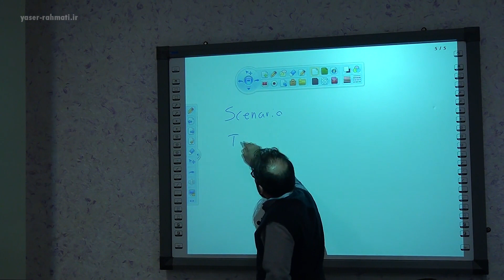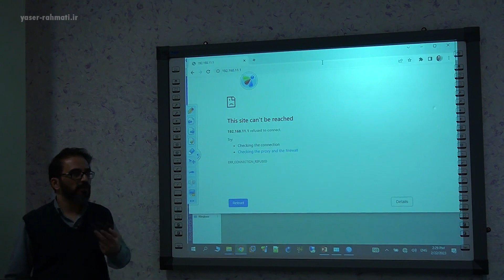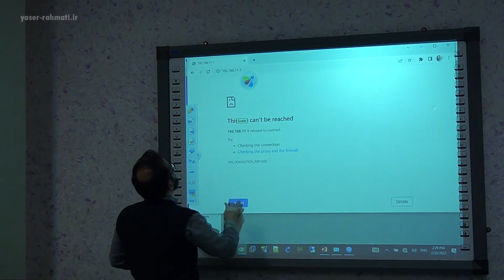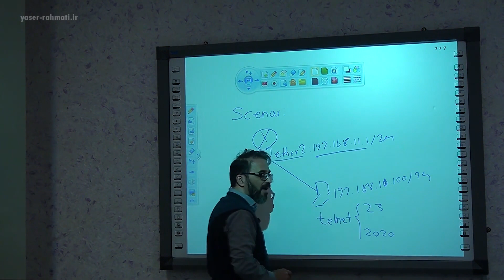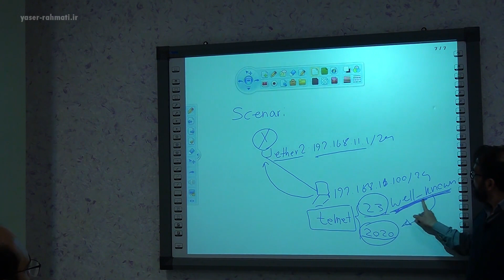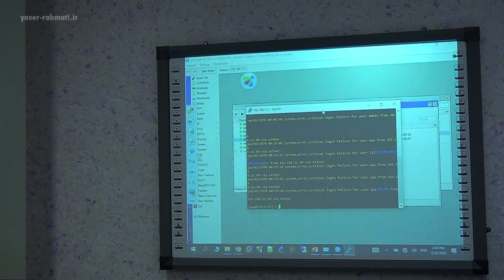MTCNA: Securing Your MikroTik Router – RouterOS Services | امن سازی روترهای میکروتیک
MTCNA : امن سازی روترهای میکروتیک – سرویس ها

کلمات کلیدی
میکروتیک | Mikrotik
نقشه راه دوره های میکروتیک | MikrotTik Training Roadmap
روتربود | RouterBOARD
سیستم عامل میکروتیک | RouterOS

سرفصل مطالب دوره MTCNA
ماژول 1 : introduction
ماژول 2 : DHCP
ماژول 3 : Bridging
ماژول 4 : Routing
ماژول 5 : Wireless
ماژول 6 : Firewall
ماژول 7 : QoS
ماژول 8 : Tunnels
ماژول 9 : Misc